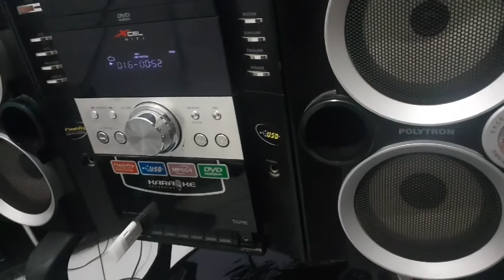Polytron mini hifi XL 2900 tes suara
Tes suara Polytron Mini hi-fi XL 2900 memakai Media Player USB dengan musik bad liar versi angklung dan volume ini berada pada level 7 dan volume maksimal dari Hi-fi ini adalah level 30
Pada level 7 saja sudah bergetar plastic material box speakernya